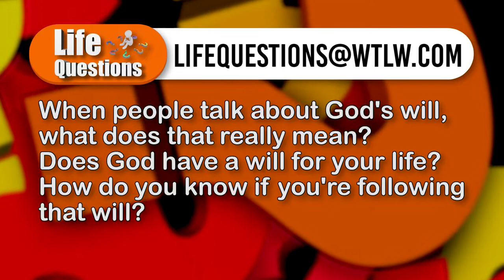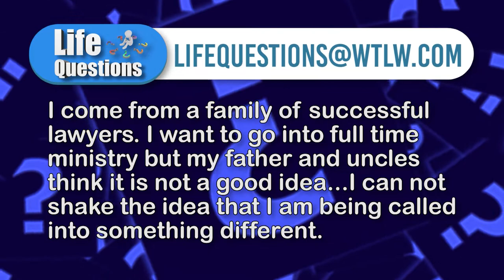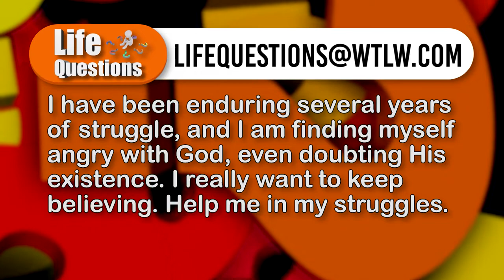Are you answering God's call? How do you really know what God wants you to do? Life Questions S4/E18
How does a person know how to follow God's call? And what happens when family or friends try to shift your focus elsewhere? This week's panel talks about hearing God's calling and following His lead.

Also, is marital counseling necessary? If yes, is it really? These pastors weigh in.

And how do you continue to trust God when the struggles won't end? We offer some substance to keep you going in the middle of tough times.

Panelists:
Rich Rakay- Local Methodist Pastor, TFC International Ministries
Michael Wyckoff- Joy Harvest Fellowship
Ryan Benroth- The Well Apostolic Center
Janet Wend- Cornerstone Church, Lima